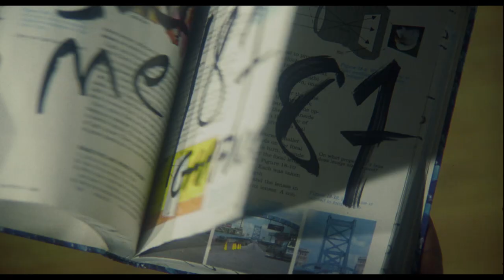187 - Eine tödliche Zahl (Homemade Trailer)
Bei einer Auseinandersetzung mit einem Schüler wird der Lehrer Garfield (Samuel L. Jackson) in Brooklyn durch mehrere Messerstiche verletzt. Als er ein Jahr später in Los Angeles die Arbeit wieder aufnimmt zeigt sich hier ein ähnliches Bild: Gewalt gehört im Klassenzimmer langst zur Realität. Doch diesmal ist er entschlossen, aggressiven Schülern mit Härte entgegenzutreten.